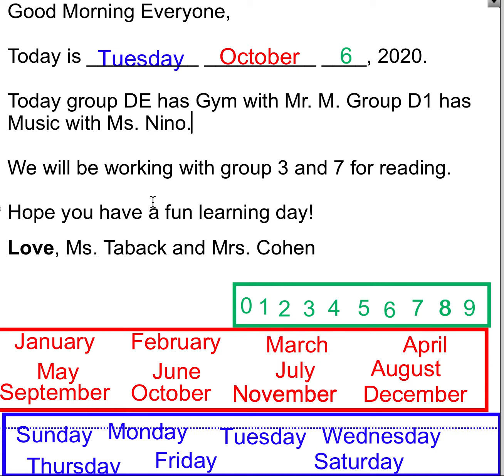Morning Meeting 10:6:20